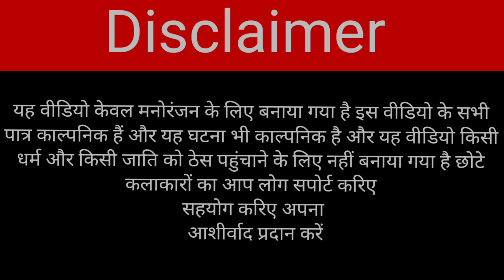अघोरी# इंसान की बलिFull Horror movie#Jitendra mastana#sachin verma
Camera Man :- Mithun Ji
Editor :-Sonu sargam
Acter :-jitendra mastana,sachin verma
Umesh Verma
Director:-Jitendra mastan
Producer:-Jitendra mastana
यह वीडियो केवल कहा अपनी घटना पर आधारित है इस वीडियो के सभी अस्त्र-शस्त्र और सभी पात्र काल्पनिक हैं इस वीडियो में अगर कोई भी त्रुटि होती है तो छोटे कलाकारों को क्षमा करें धन्यवाद अगर वीडियो अच्छा लगे लाइक कमेंट शेयर सब्सक्राइब जरूर करें नमस्कार